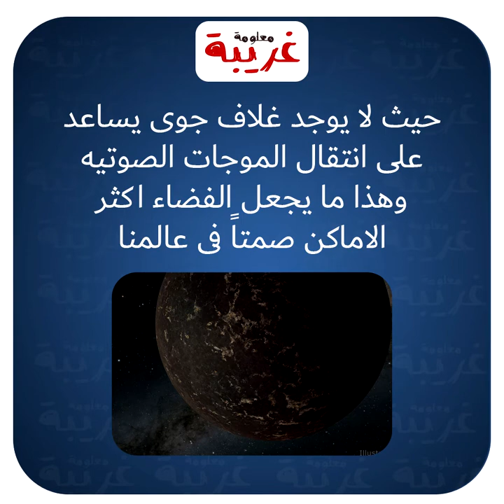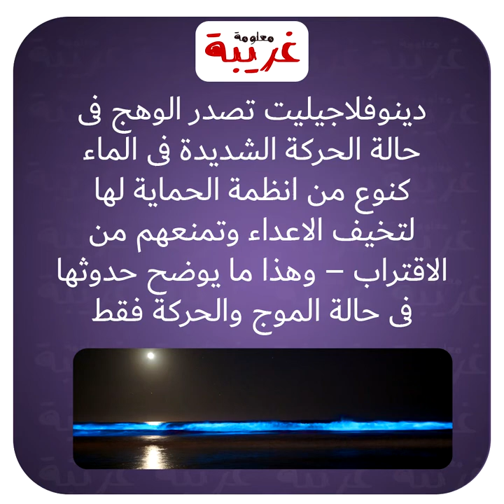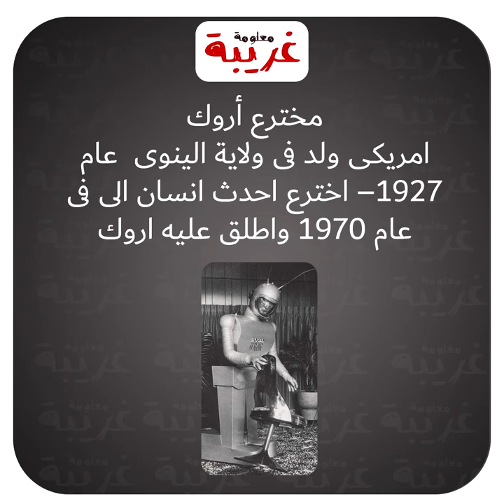معلومة غريبة I الحلقة 5 I الشواطئ المضيئة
ملخص حلقتنا -
• هل الفضاء صامت
• هل الفلافينويد تقلل الاصابة بالزهايمر
• هل يشرب البطريق الماء المالح
• هل يوجد شواطئ مضيئة
• هل يوجد نظارة ناطقة لمن لديهم مشاكل فى الابصار
• من هو مخترع اروك وما هو اروك
• حدث فى مثل الاسبوع
لينك القناة على اليوتيوب
shorturl.at/egxT1